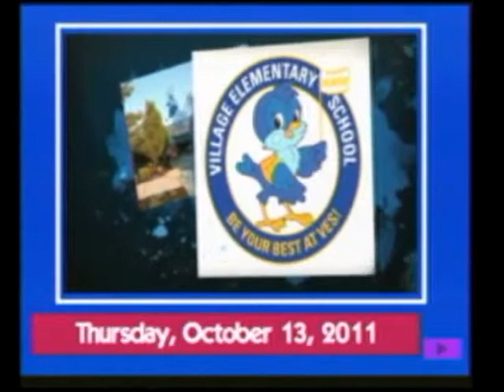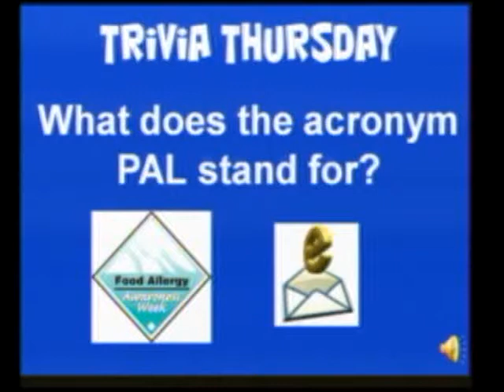10-13-11 VES News